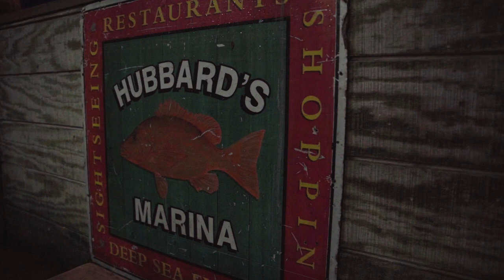10 Hour All Day Fishing Trip | Hubbard's Marina | Madeira Beach FL